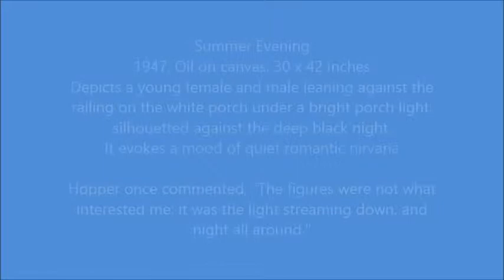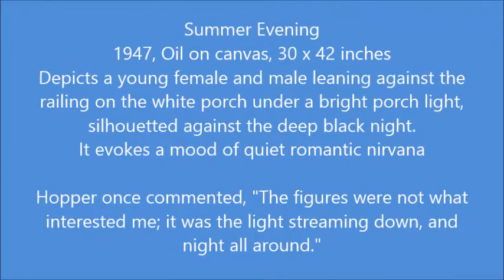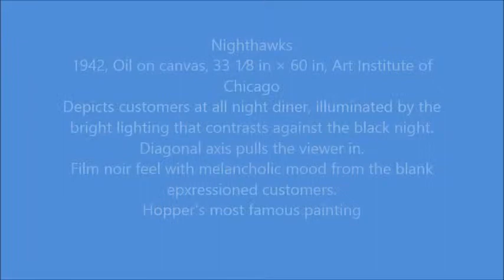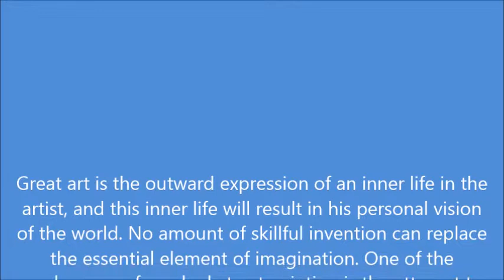Edward Hopper video